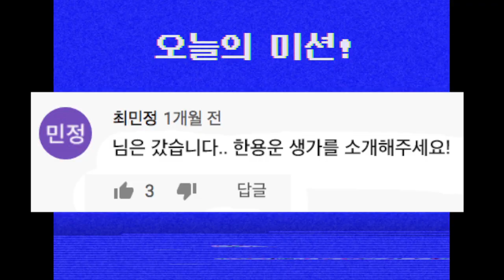[밈친공무원7] 싹쓰리도 울고갈 실력! 한용운 생가에서 노래를?!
지금껏 이런 공튜버는 없었다

밈친공무원 하태하태의 하 이하늘!

댓글 제보를 받아 찾아간 곳은?
8.15 광복절을 맞이하여 독립운동가를 소개합니다~!

밈[meme]? SNS 등에서 유행하여

다양한 모습으로 복제되는 짤방 혹은 패러디물을 이르는 말